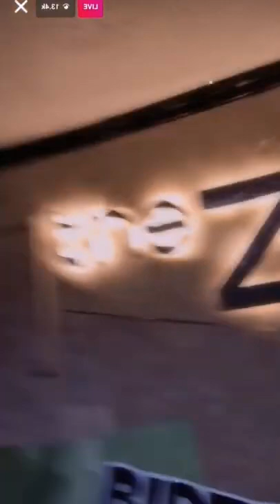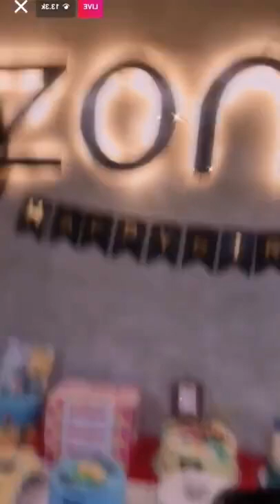Sb19 Justin's live on Instagram(birthday celebration)